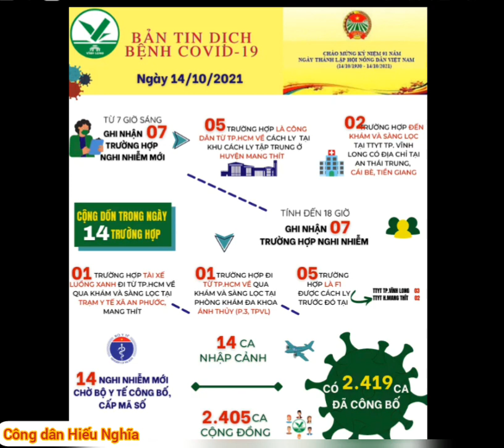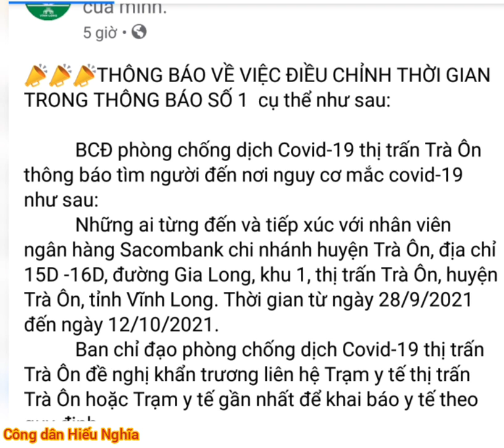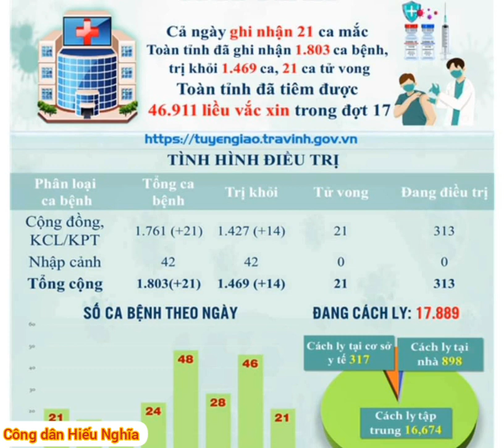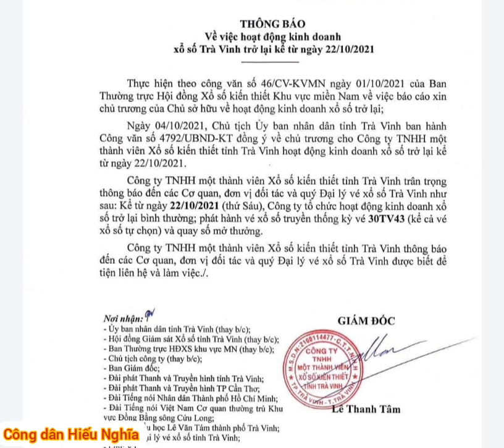Bản tin chính của tỉnh Vĩnh Long ngày 14/10/2021.